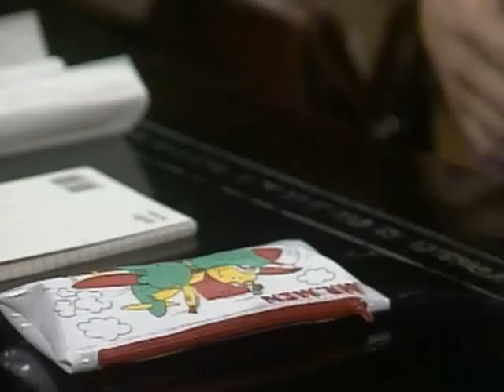Quiet in the library | Funny Clip | Mr. Bean Official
Mr Bean goes to extreme lengths to be quiet when he visits the library. From the director's cut sketch 'The Library'.